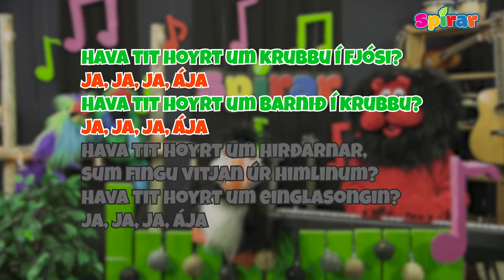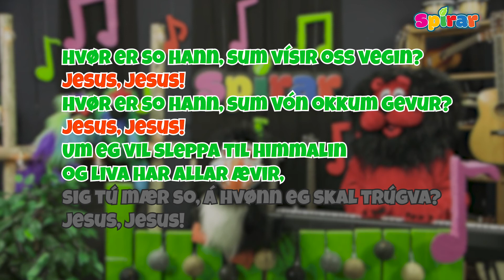KARAOKE - Hava tit hoyrt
Orð: Ole Bjørn Reinertsen
Lag: Ókendur
Týtt: Heri Tróndheim